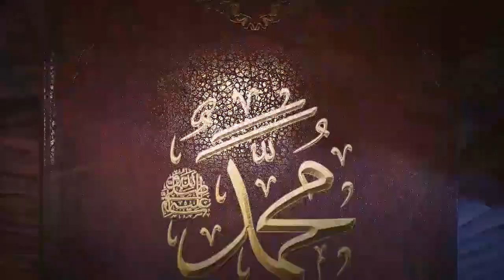Episode 164#Zikr​​​​​​​​​​​​ Mere Habeeb ka sa 164Mention of my Beloved